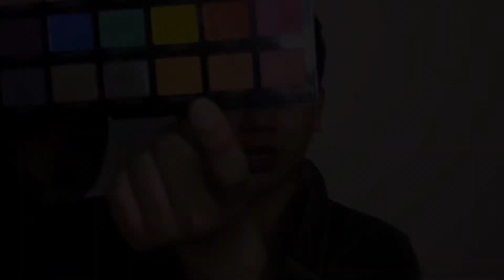Vlog #2•Full Face using Drugstore makeup